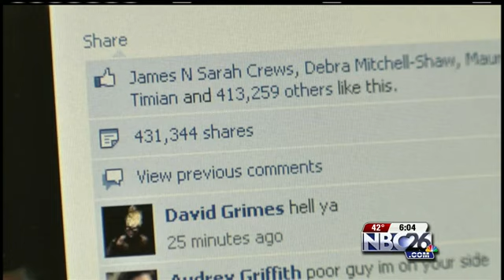Petition to Change Kaukauna Schools Bullying Policy